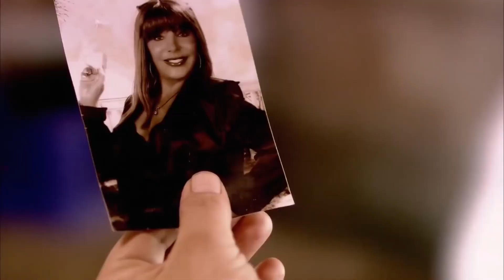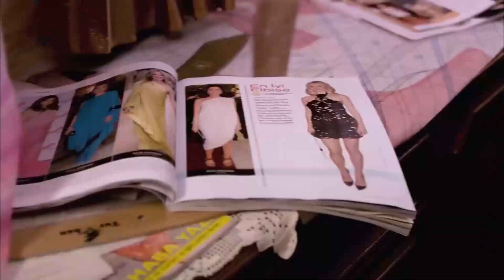Bir Şey Sallandı Mı Dayanamıyorum Abi | Avanak Kuzenler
Üç kafadar yaptıkları sahtekarlıktan dolayı cezalandırılıyor. SUDAN SEBEPLER

Avanak Kuzenler Filminin Konusu
Kendisini dünün Tarık Akan'ı bugünün Kenan İmirzalıoğlu'su sanan Tankut. Kendisini insanların kaderlerini değiştirecek mucit sanan Serkan. Kendisini kadınların peşinde koştuğu Valantino sanan Neco. En belirgin ortak özellikleri avanaklıkta yarışmaları.
Üç avanağın kurtarıcısı güzel ve asi Melike. Peki bu üç kuzen bir araya gelip ortak iş çevirmeye kalkarlarsa ne olur? Neler olmaz neler? Ortalık gırgır şamatadan yıkılır.

Yapımı : 2008 - Türkiye
Tür : Komedi ,  Gençlik
Yönetmen : Oğuzhan Tercan
Oyuncular : Alp Kırşan ,  Paşhan Yılmazel ,  Yağmur Atacan ,  Erdal Tosun ,  Didem Erol
Senaryo : İrfan Saruhan ,  Batuhan Varuş ,  Kerem Arıca
Yapımcı : Faruk Aksoy ,  Murat Akdilek